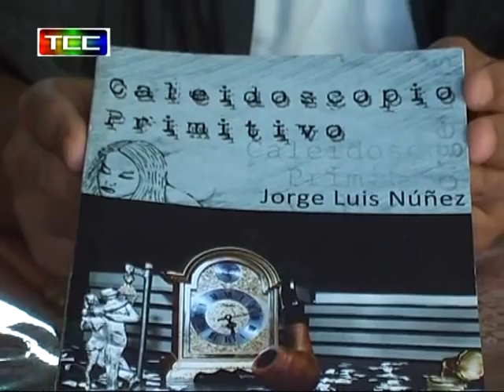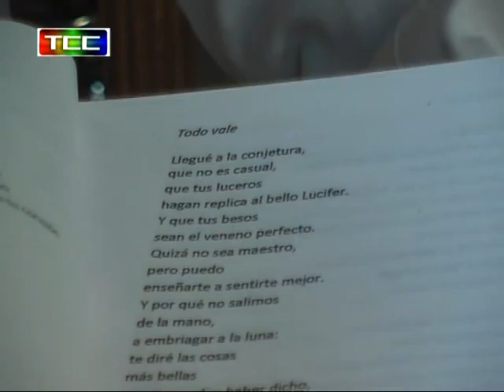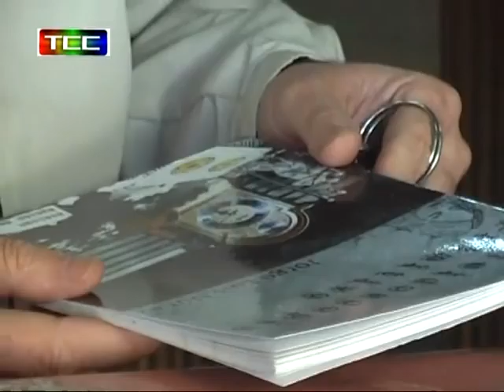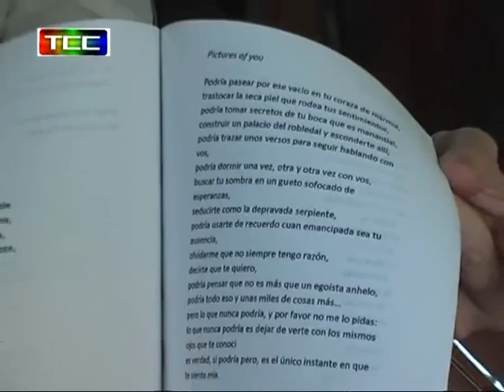Charlas de café